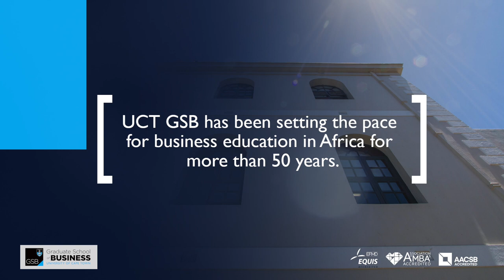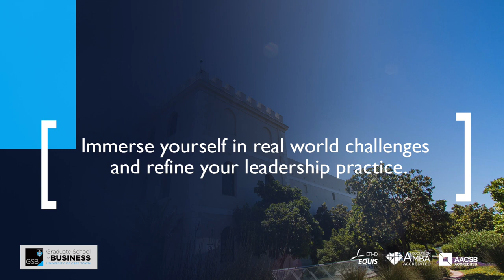UCT GSB Master of Business (MBA) Programme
Prepare yourself for success in a world of new ideas. The GSB MBA programme is structured to refine your professional knowledge, stimulate your imagination and give you the skills and confidence you need to realise your ambitions. You'll learn to see the world for what it is and what it could become, and discover how you can transform simple inspirations into meaningful business solutions.